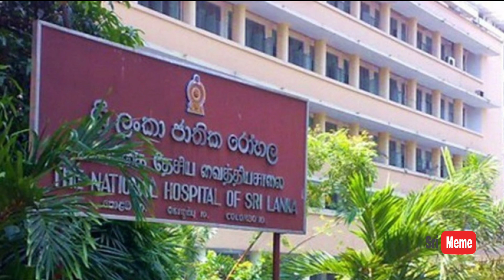ManiYa Green Screen Challenge -2 | Sri Meme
ManiYa Green Screen Challenge | Sri Meme
Each LIKE SUB COMMENT helps me to continue making VIDEOS.